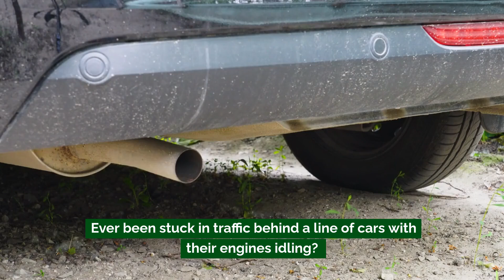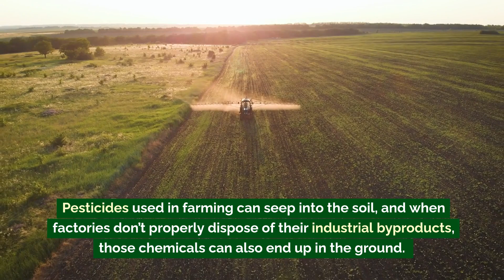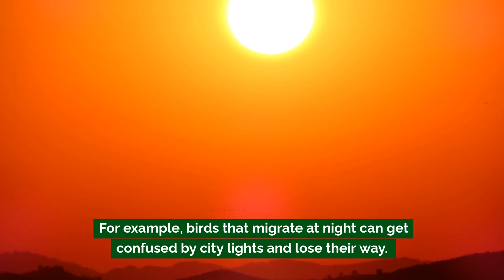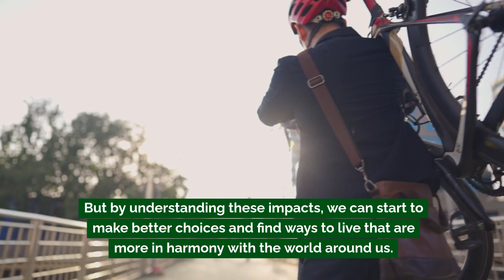How Human Settlement Has Affected the Environment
In today’s Geography lesson, we uncover the environmental impacts of human settlement. From water and air pollution to soil contamination and deforestation, our choices about where and how we live have serious consequences for the planet.

We’ll explore how urban sprawl leads to the loss of agricultural land, how light pollution disrupts wildlife, and how unsustainable practices contribute to desertification. Learn about the ripple effects of human settlement on the environment and discover how we can make better choices for a more sustainable future.

Watch to understand the hidden costs of human expansion and what we can do to protect our world!